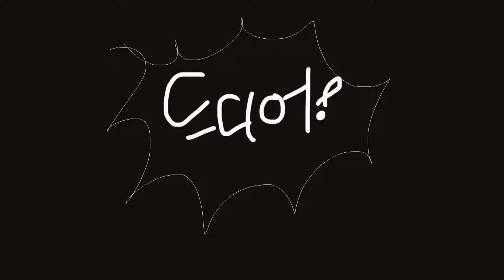|박스 개봉| 드디어 도착한 스마트폰 짐벌 오즈모 모바일2! osmo mobile2 unboxing review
이번에 구입한 스마트폰 카메라 짐벌 '오즈모 모바일2' 가 드디어 도
착했습니다!

즐거운 마음으로 새로운 촬영 장비를 개봉해 볼게요~